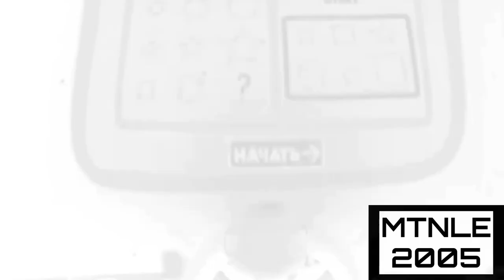Requested: Bruise effects in TheCoolMan78 icon major